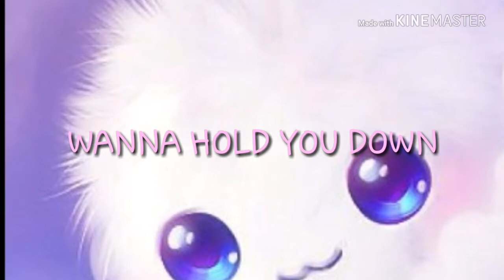MY NEW INTRO =3